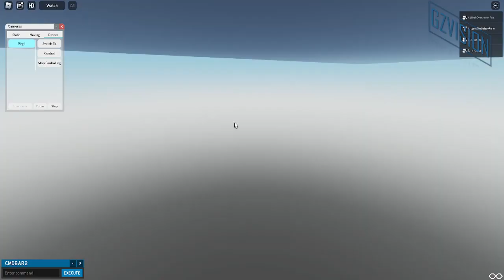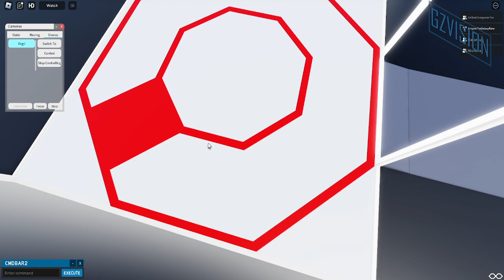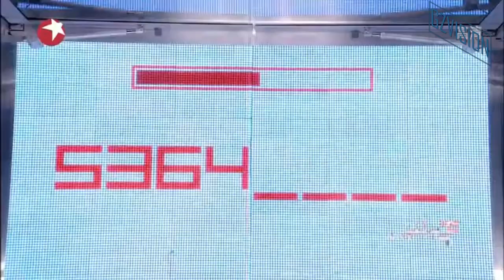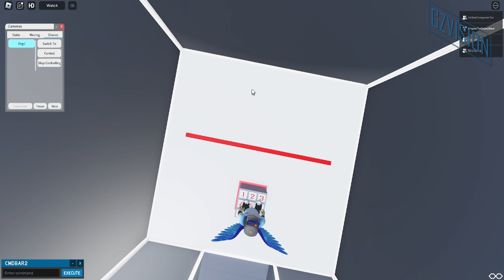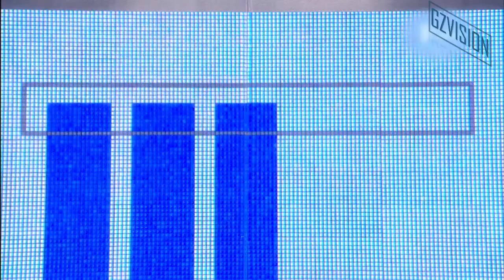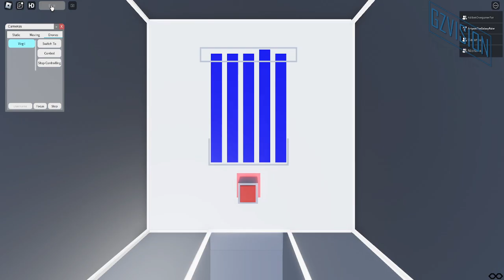The Cube season 2.5 - episode 2! @Nicholas Veale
(YOU MUST SUBMIT A REQUEST TO JOIN)

Video description
CAN NICHOLAS BEAT THE CUBE AGAIN? LET'S SEE.
also new tpw music..!